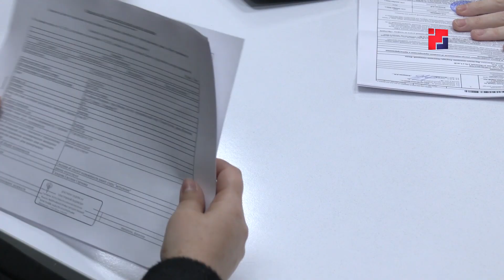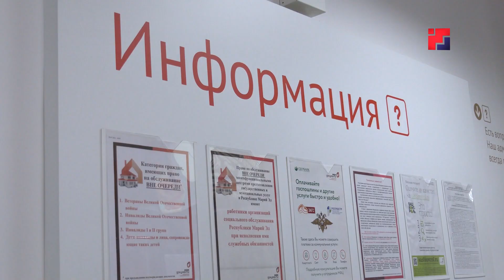Жители Марий Эл могут зарегистрировать недвижимость в любом МФЦ России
Оформить права на недвижимость, приобретенную в другом регионе, стало гораздо проще. Теперь здесь действует экстерриториальный принцип – чтобы оформить свои законные права, ехать никуда не надо, всё можно сделать в ближайшем многофункциональном центре. Все подробности – в нашем сюжете.